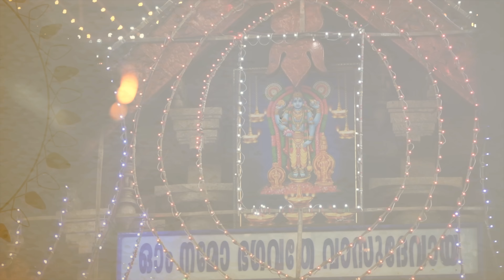Guruvayurappane Appan | Reethi Gowla | Anoop Sankar | Ramu Raj | Janmashtami | Latest Devotional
Celebrating Janmashtami, here we offer at the Lotus feet of Lord Guruvayurappa, the divine composition 'Guruvayurappane Appan' penned by Smt.Ambujam Krishna and composed by Sri. Madurai T N Seshagopalan.

Taking a moment to offer my Pranams to my Gurus Perumbavoor G Raveendranath, Neyveli Sri R Santhangopalan and Chalappuram Pappa whose infinite blessings guide the soul of Musician in me.

Also prostrating at the feet of Legendary Musicians Maharajapuram Santhanam, M L Vasantha Kumari and Vishaka Hari whose renditions of this Krithi has inspired me a lot.

We express our gratitude to the Officials of Guruvayur Devaswom, who gave us an official permission to shoot the Music Video complying to COVID protocols. No words would be sufficient to thank my dear brother Jayaraman GG of Hotel Rugmini Regency Group whose efforts made this video possible.

We thank Sri Krishnakumar, renowned artiste for blessing the song with beautiful Mural art for titles based on the Sahithya of the Kriti.

Also expressing our gratitude to renowned film personalities Ms. Manju Warrier and Mr. Unni Mukundan for releasing this song through their Facebook pages.

'Guruvayurappane Appan' - Written by Ambujam Krishna

Concept & Vocals:  Anoop Sankar
Nadaswaram : Orumanayoor K Gopi
Ghatam : Manjoor Unnikrishnan
Tavil : Thrippunithura Sreekumar
Piano , Arrangements , Mix & Master : Ramu Raj
Recording Engineer : VishnuRaj M R
Recording Suite : AUM Studios, Thrissur

DOP & Cuts: Amosh Puthiyattil
Assisted By : Appoos
Mural Paintings & Title Design:  K U Krishnakumar
Title Graphics: Sushil K